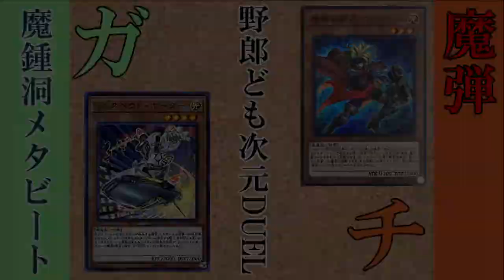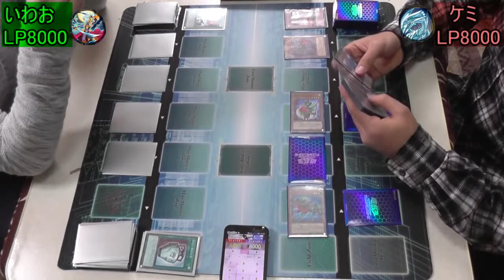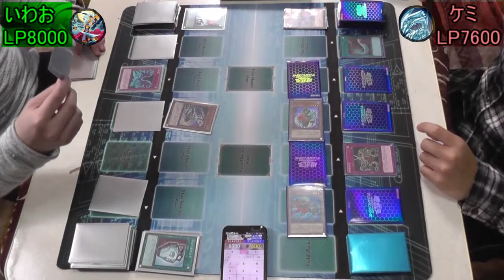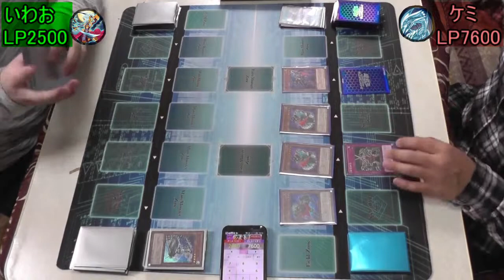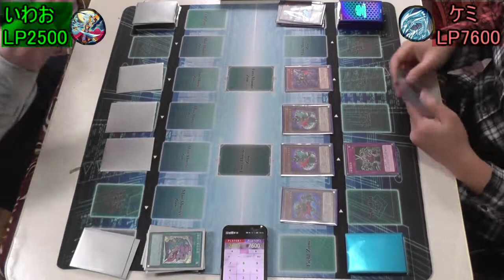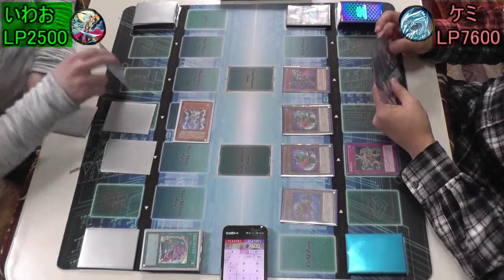【遊戯王】野郎ども次元ガチDUEL! 一回戦第二試合その2【'19/1/1～】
ナメたらいかんぜ？

♯対戦カード　いわお｢魔鍾洞メタビ｣vsケミ｢魔弾｣